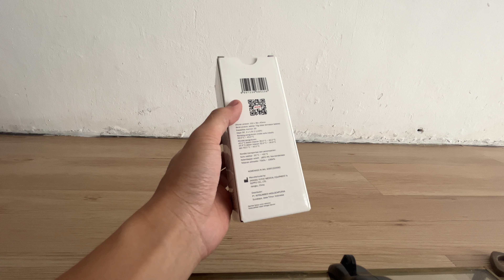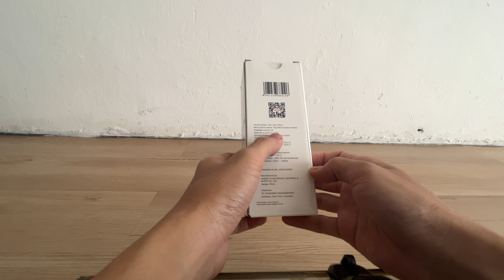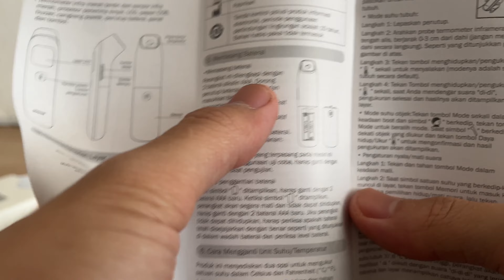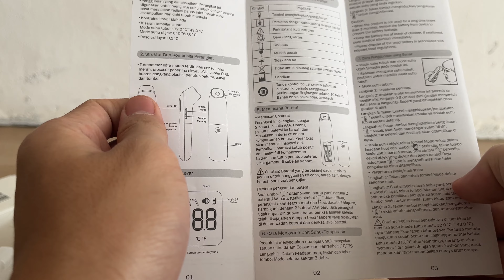Infrared Thermometer Yuwell YHW-5 | Termometer Tembak 2023 | Termogun | Alat Cek Suhu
Disini saya hanya me review alat kesehatan untuk berjaga jaga dirumah apabila ada bagian dari saudara kita yang mengalami demam. Untuk kurang lebih nya mohon bisa ditambahkan di kolom komentar dengan sopan. Terimakasih